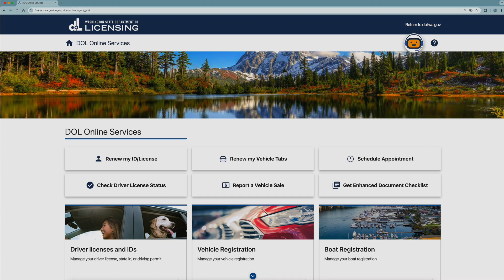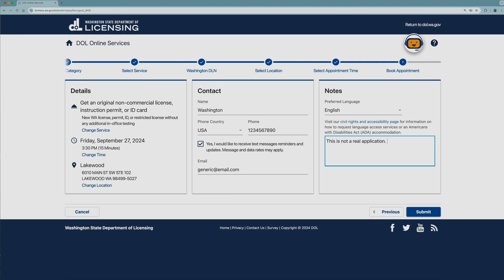Washington State Department of Licensing Online Appointment Booking Video Tutorial September 25 2024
Welcome to the Washington Department of Licensing appointment scheduler. Do you need an appointment? Appointments are for services you can't do online, by phone, or by mail. Driver licensing and Prorate and Fuel Tax offices are now appointment-only. Already have an appointment? You can change, reschedule, or cancel your existing appointment. Schedule a new appointment Complete the captcha challenge below and select Next to continue. One customer per appointment. We will send you an email with a confirmation code, appointment details, and instructions for your visit. Provide a cell phone number you will use to check-in. You will need to send a text message to check-in for your appointment. Applying for an enhanced license/ID card? Find out what documents to bring for your appointment.